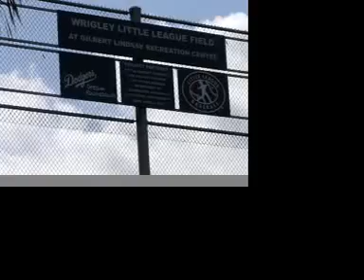Roadside Baseball - Wrigley Field, L.A.